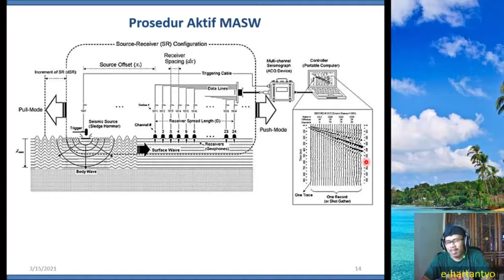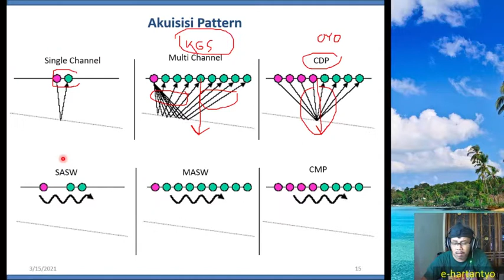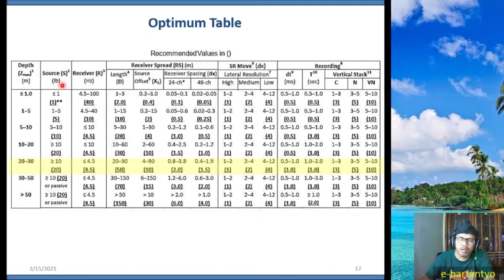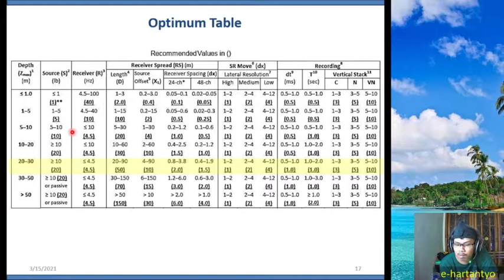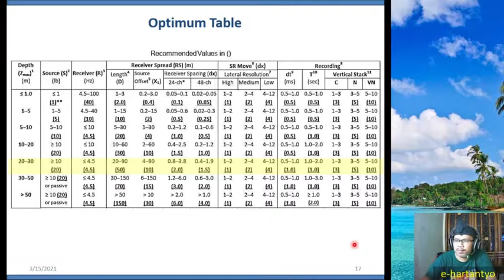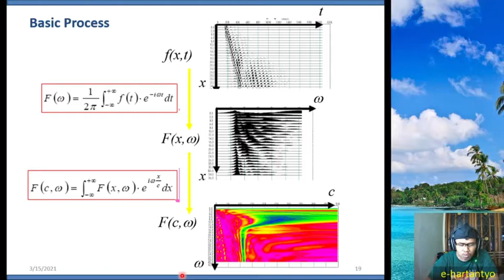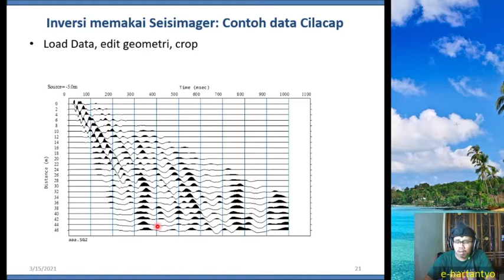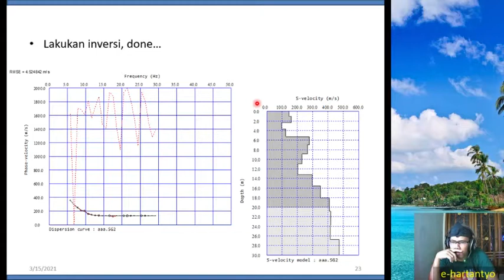MASW - Akuisisi, QC, Prosesing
Bagian 2 dari diskusi/kuliah tentang MASW (Multichannel Analysis of Surface Waves)